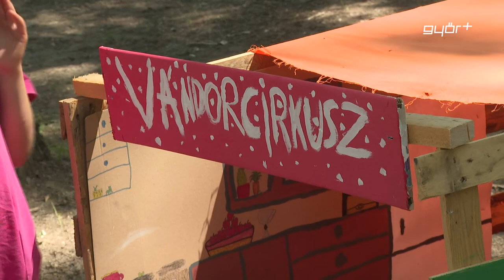Második hete dübörög az Építő Tábor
Második hete dübörög a város legnépszerűbb nyári tábora a marcalvárosi kiserdőben. Az Építő Táborban, három turnusban, összesen 360 gyerek kapcsolódhat ki idén, igazi cirkuszi hangulatban. A program különlegessége, hogy a táborozók a szokásos színes programok mellett fúrnak, faragnak és barkácsolnak is, persze szakértő felügyelet mellett. Az Építő Táborban már túl vannak az első szülőknek tartott bemutatón is, ahol a gyerekek azt mutatták meg, mit tanultak a kiserdőben töltött, igazán tartalmas napokban.